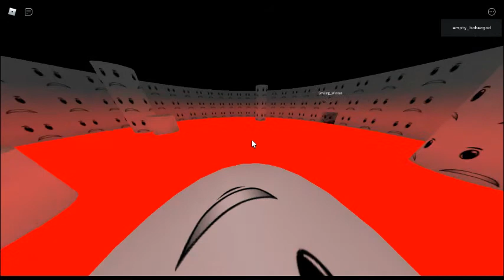The Idiot vs the Boss, sublevel 10 of the funny PM 6:06